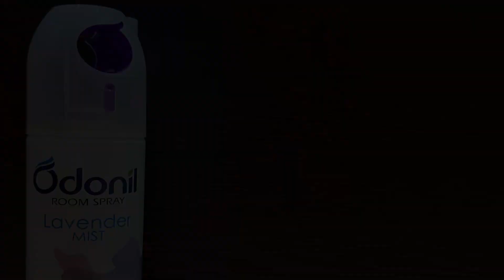Odonil Lavender Mist Room Spray Review | Air Freshener Spray | Hindi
Odonil Lavender Mist Room Spray

Hello Friends,
                        This is complete review video of odonil lavender mist room spray. This is best quality air freshener spray form odonil brand. Net content of this spray is 137 grams / 240 ml. It comes with lavender fragrance.

Time Stamps
0:00 Intro
0:14 Net content
0:18 Price
0:33 Fragrance review
1:09 Final review
1:26 Closing